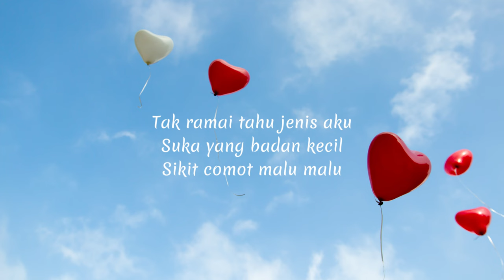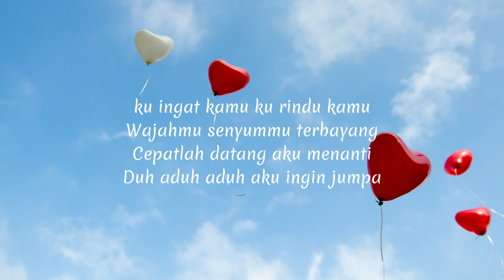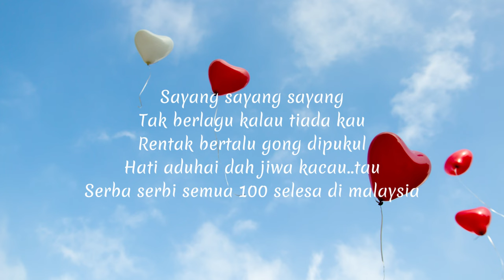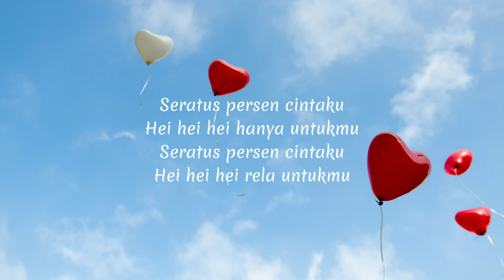100% Cintaku - Mas Idayu Feat.Juzzthin & W.A.R.I.S (Official Lirik Video)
Title : 100% Cintaku
Artis : Mas Idayu
Feat : Juzzthin & W.A.R.I.S

Published by :
RUSA MUSIC & MIXOLOGY MUSIC

Lirik '100% Cintaku'

Tak ramai tahu jenis aku
Suka yang badan kecil
Sikit comot malu malu

Bila berkata kata
Gaya tersipu sipu mata bulat bak bulan
Terang menyinari aku tak cemburu

Dengan fans percaya haruslah 100%
Bukan nak yang sempurna
Tapi boleh beri komitmen
Kemana pun bersama
Juga sama selera
Rindu bila tak bersua
Selamanya hanya kita berdua

Aku ingat kamu ku rindu kamu
Wajahmu senyummu terbayang
Cepatlah datang aku menanti
Duh aduh aduh aku ingin jumpa

Ku punya cinta hanya untukmu
Kau satu tiada yang lain
Berkali-kali aku memandang
Gambarmu yang ku simpan dikamar

100%
100%

Seratus persen cintaku
Hei hei hei hanya untukmu
Seratus persen cintaku
Hei hei hei rela untukmu

Sayang sayang sayang
Tak berlagu kalau tiada kau
Rentak bertalu gong dipukul
Hati aduhai dah jiwa kacau..tau
Serba serbi semua 100 selesa di malaysia

Kau asia bagus
Jangan kau kacau bilau
Aku setia pandang
Senang diri tabik
Sedia menanti sayang
Pandang pandang lagi
Chan mali chaan
100% tunggu dulu tolong nyanyikan

Kupunya cinta hanya untukmu
Berkali-kali aku memandang
Gambarmu yang kusimpan dikamar

100%
100%

Ah.. jujur kuakui
Kamu yang paling okey
Cintaku seratus persen

100%
100%
100%